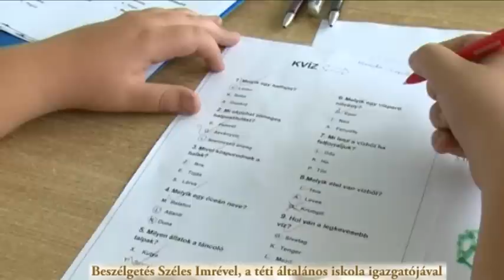Téti Műsor - 2015-11-13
- A tervek szerint november végére befejezik a téti általános iskola felújítását
- Beszélgetés Széles Imrével, a téti általános iskola igazgatójával
- A téti diákok sikeresen szerepeltek a polgárőr versenyen
- Volt bencés diákok kerékpárt vásároltak egy Tét-Ürgehegyi kislánynak